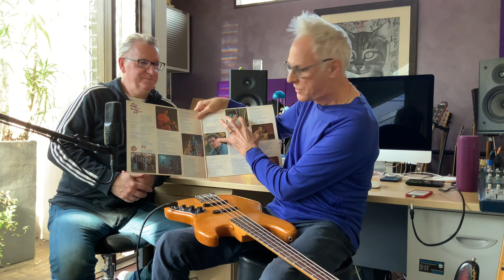Little River Band - 'It's a Long Way There' - Isolated Bass featuring Roger McLachlan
In this video I talk to Ross Cockle (Engineer) about when we recorded "It's a Long Way There" the song that started it all in Jacksonville Florida USA. We discuss some early history of the Little River Band, including my audition and provide some incredible insight into the inner workings of Melbourne's famous "Armstrong Studios" (circa 1975). This is followed by my Isolated Bass performance complete with never before seen photos.